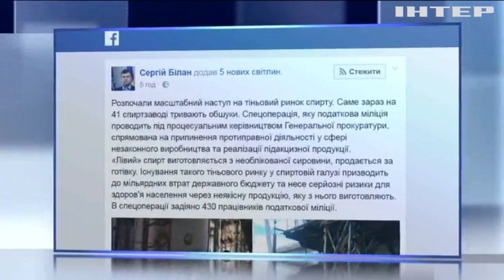ГПУ массово обыскивает спиртзаводы